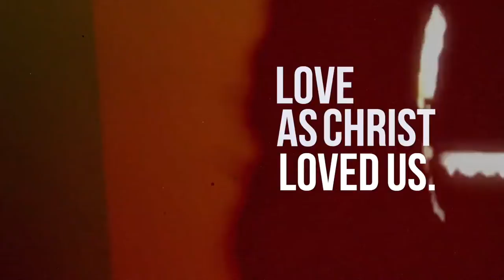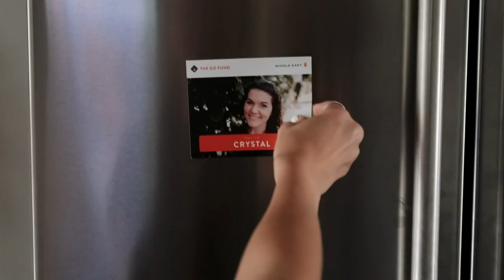The Birth of the Ropeholder Community